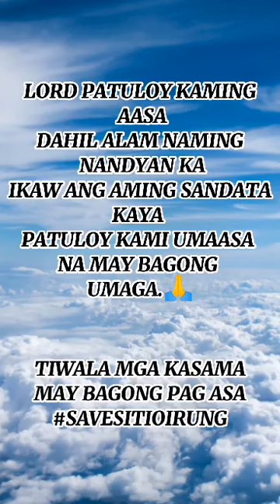21Sep26 Sitio Irung Video Excerpts by Miciel M.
Nabago na nang tuluyan ang pamumuhay namin ngayon sa Sitio Irung.
Bawal na kaming magpasok ng mga pataba at mga kagamitang pansaka.
Binabawalan at natigil na lahat ng pagtatanim namin.
Binahay-bahay kami at nilista ang pangalan ng lahat ng nakatira. Hinahanapan ng ID ang lahat ng dumadaan sa gate na kanilang ginawa. Pati mga estudyante, menor de edad, ayaw padaanin dahil walang ID, ayaw tanggaping paliwanag ang nagmomodyul sila at walang ID na ibinigay ng paaralan.
Halos isang taon na. Pinabayaan na kami.

Nagsimula noong December, 2020 ang pananakot at panggigipit sa amin ng mahigit 35-Guards ng Seraph Security Agency na nakaposte sa Sitio Irung pero walang kaukulang papeles na pinapakita sa amin. Sila daw ay pinag-utusan ng kanilang Kliyente na Hausland Development Corporation na pinangugunahan ni Wilfredo "Willy" Tan.
Kirby Rey M. Casil ang nakadestino at nagpapakilalang Detachment Commander ng Seraph Security Agency dito.
Binakuran ng konkreto ang inaangking mahigit 40-hektaryang lupang tirahan at sakahan ng mga magsasaka dito kahit na walang kaukulang Fencing Permit. Nagdemolis ng mga bahay na walang Demolition Permit. Naglagay ng Ilegal na Checkpoint sa tawiran sa ilog at labas ng inaangking lupain.
Mula noong December hanggang ngayon, wala man lang nangyaring intervention ang mga kinauukulan sa kabila ng mga kaliwa't kanang paglabag ng batas.
Ilegal na dinurog ang aming konkretong Barangay Outpost.
Ilegal na dinurog ang aming konkretong Day Care Center. Lahat ng ito, at marami pa, ay patuloy sa kabila na noon pang April 13, 2021 ay naisampa namin ang kaso sa RTC-Angeles,
Case Number: R-ANG-21-01144-SC,
"Complaint for Injunction with Application for TRO and Preliminary Injunction",
Presiding Judge Erick A. Sadural,
Unang Hearing noong April 21, 2021
SNNSII - Samahan Nagbubungkal at Nagtatanim ng Sitio Irung, Inc.
Dito po kami sa Sitio Irung, Brgy. Tabun, Mabalacat City, Pampanga.
Humihingi kami ng tulong sa mga mas nakakataas na ahensya ng pamahalaan upang matigil ang walang humpay na violations ng aming Karapatan at upang Hustisya ang manaig dito sa aming pamayanan.

Republic Act (RA) 386 – Civil Code of the Philippines,
Article 536:
“In no case may possession be acquired through force or intimidation as long as there is a possessor who objects thereto. He who believes that he has an action or a right to deprive another of the holding of a thing, must invoke the aid of the competent court, if the holder should refuse to deliver the thing. (441a)”

Ayon sa mga salita ni Atty. Berteni Cataluña Causing:

"Bawal sa batas ang paggamit ng dahas para makuha ang lupa at nakasulat sa Article 536 ng Civil Code na bawal ang pang-agaw ng posisyon ng lupa kung may naghahadlang; kailangan na dumaan sa korte kahit na may titulo ka pa."

Article 537:

“Acts merely tolerated, and those executed clandestinely and without the knowledge of the possessor of a thing, or by violence, do not affect possession. (444)”

(Sa pansariling pagkaunawa):

(“Kahit pala mga gawaing hindi na nakayanang pigilin, at mga pagkilos na isinagawang patago o kaya’y pang-aagaw sa pamamagitan ng dahas ay hindi rin tamang baseehan ng pagkupkop sa isang bagay. Bawal din ito sa Batas.”)

God bless Sitio Irung.
God bless all SNNSII.

S.O.S.